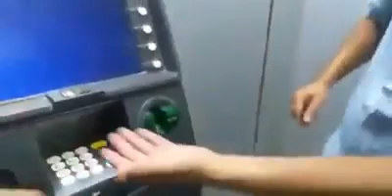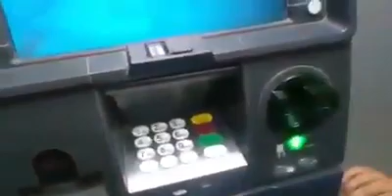Hidden camera in Atm machine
Atm fraud hidden camera in Atm machine